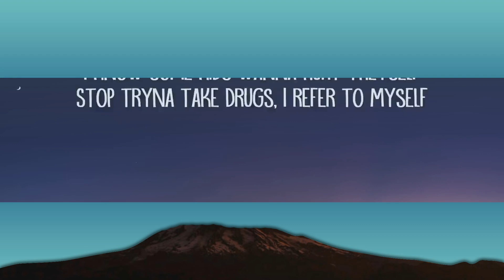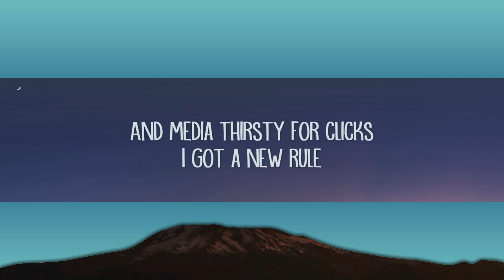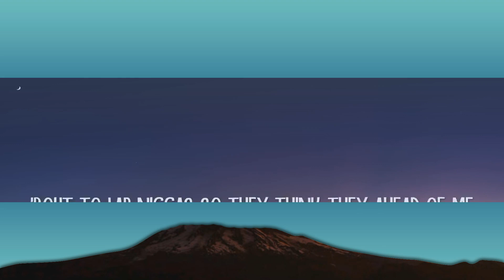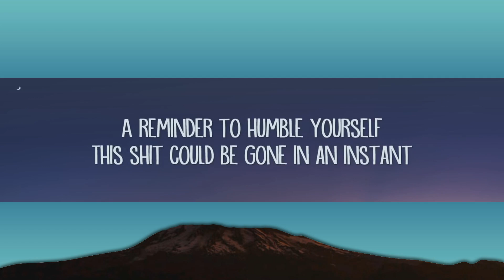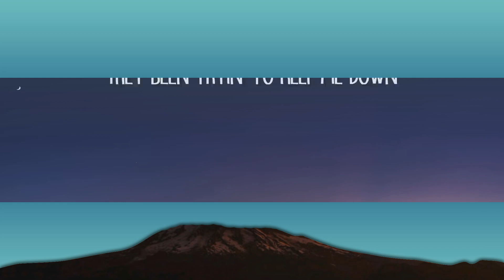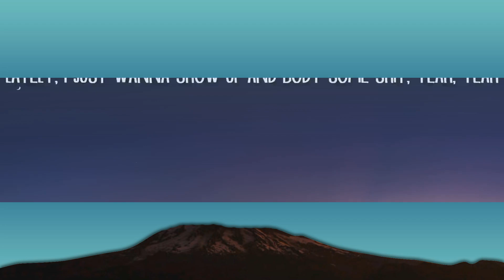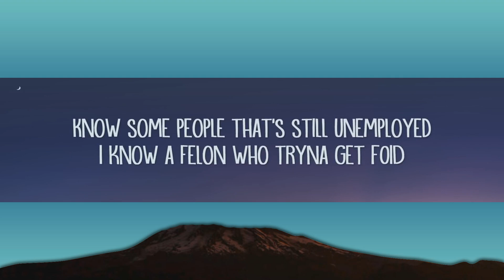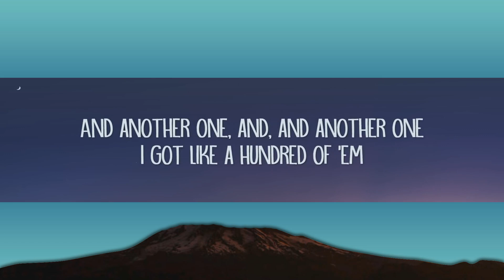Lil Durk - All My Life (Lyrics) ft. J. Cole | 1 Hour Version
Cole world, xin chào niggas
And the shit that I spit out
And how a nigga put a hit out
'Bout to lap niggas so they think they ahead of me
But I'm really in front of them
Now some of them fumblin' they bags
Fuckin' up the